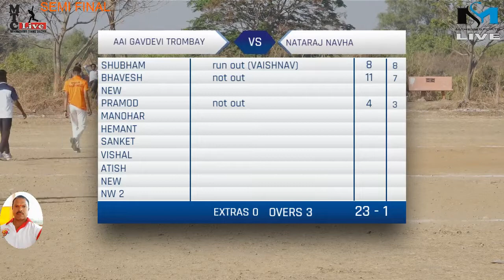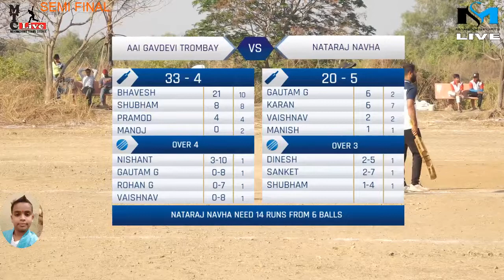AAI GAVDEVI TROMBAY VS NATRAJ NAVHA